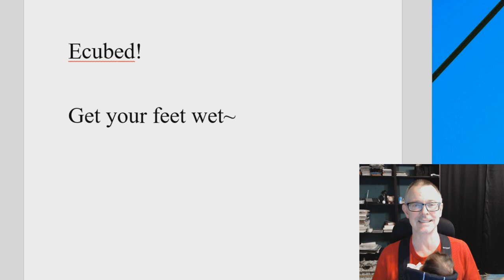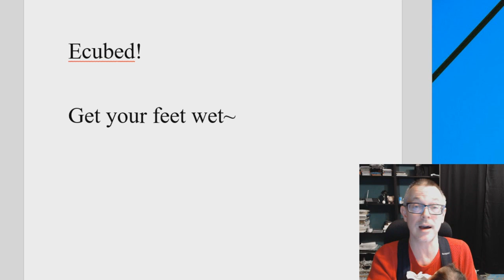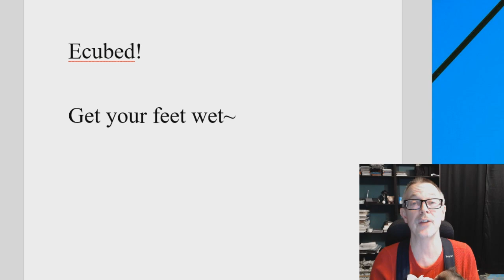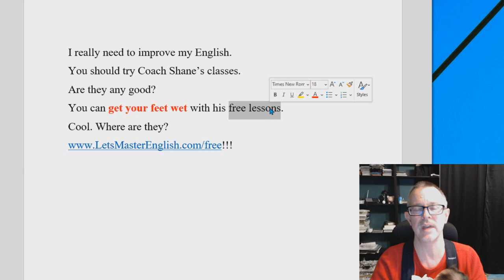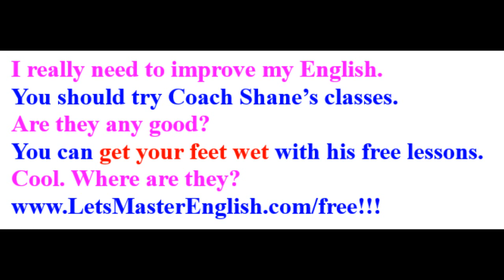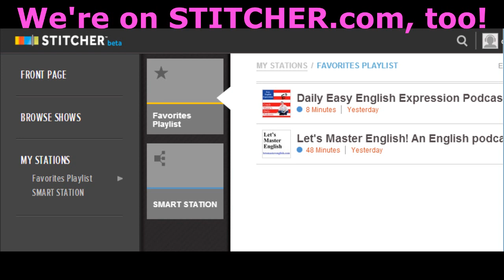Learn English: Daily Easy English 1226: Get your feet wet!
Today's E-cubed: GET YOUR FEET WET
I really need to improve my English.
You should try Coach Shane’s classes.
Are they any good?
You can get your feet wet with his free lessons.
Cool. Where are they?